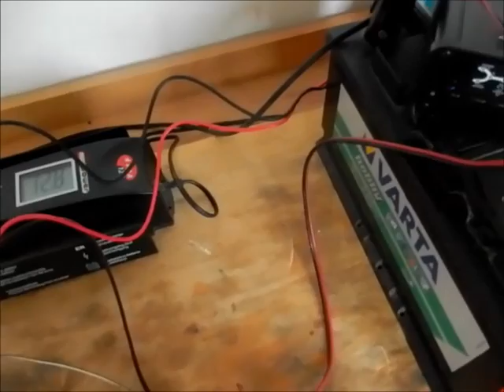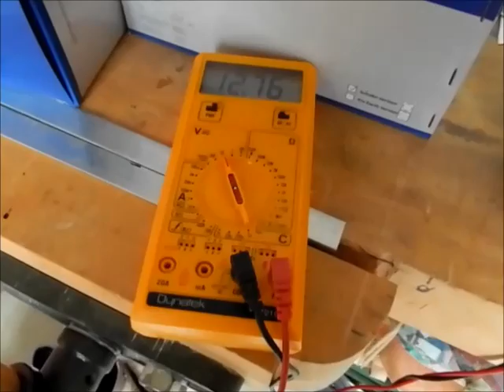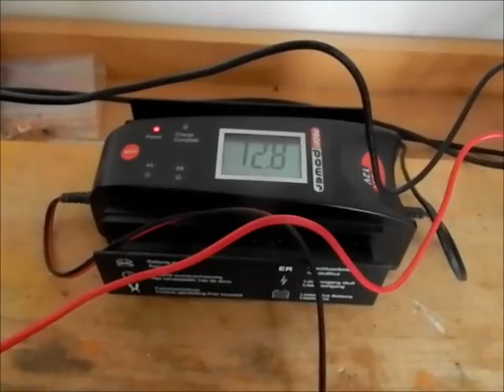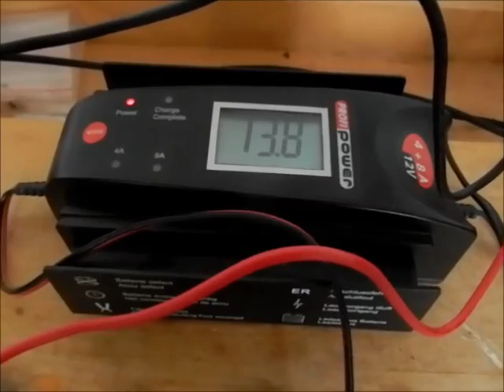Mobilenergy videocursus BS100 Laadstroomverdeler werking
in deze korte cursus leggen we u uit hoe u een tweede accu (huishoudaccu) tegelijk kunt opladen met uw startaccu. Dit gebeurt met onze BS100 laadstroomverdeler